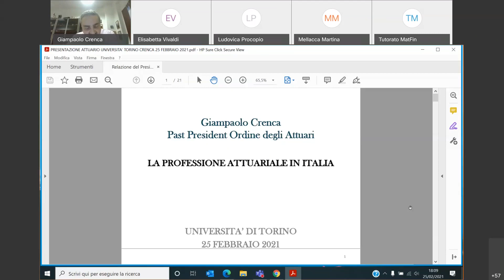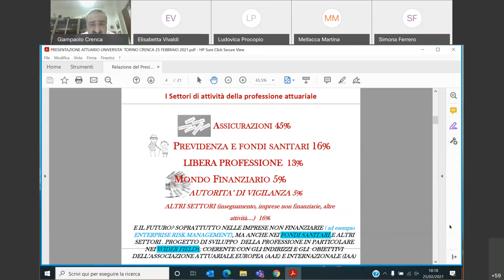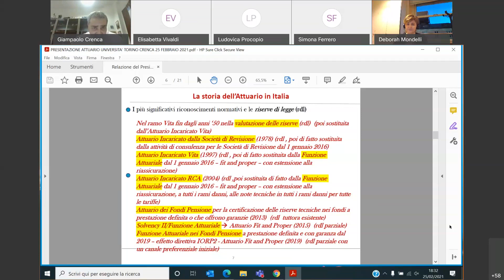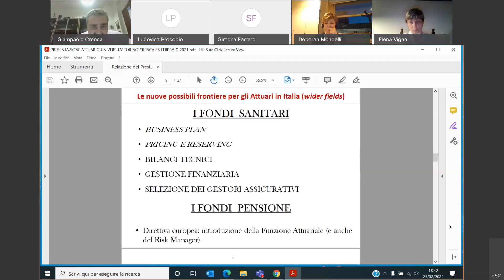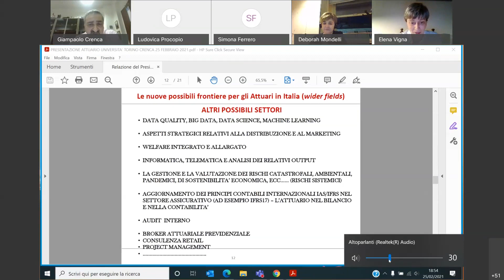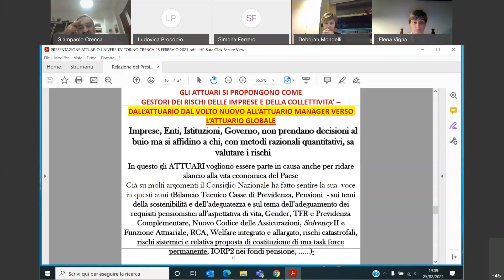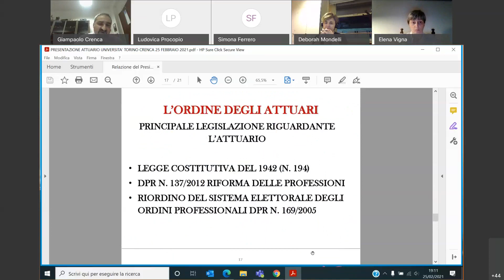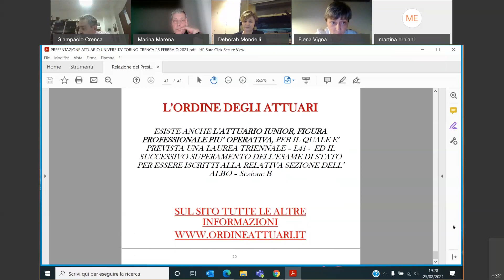Webinar "La Professione dell'Attuario" con Giampaolo Crenca - 25 febbraio 2021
Il corso di studi magistrale in Quantitative Finance and Insurance ha organizzato 25 febbraio 2021 il webinar "La Professione dell'Attuario".

Ospite: Giampaolo Crenca, ex Presidente dell'Ordine Nazionale degli Attuari.

Ulteriori informazioni sul cds in Quantitative Finance and Insurance, visita il sito